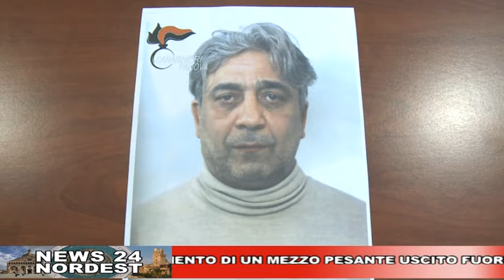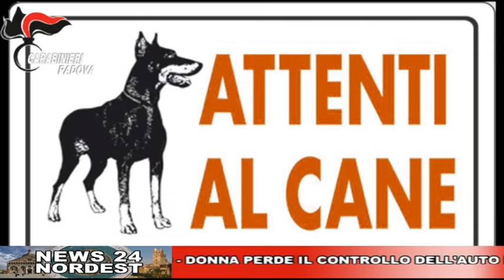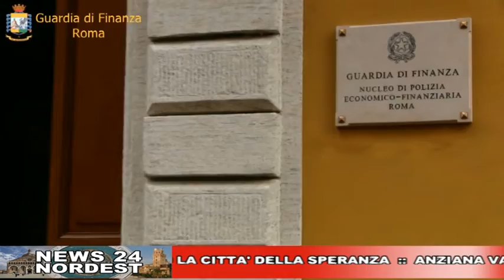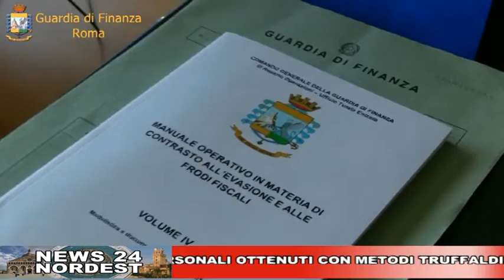CAFE24 TGPADOVA VENERDI 15 FEBBRAIO 2019